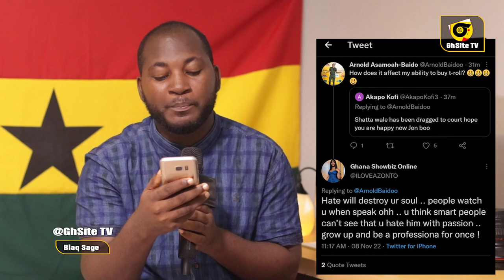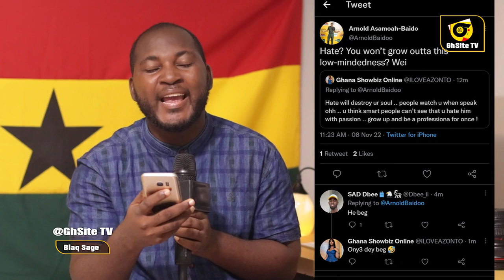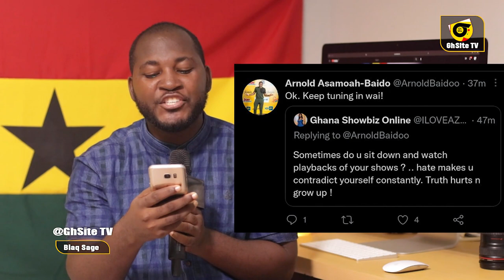Arnold clαshes with Shatta Wale's fans on social media over Bulldog's Lawsuit